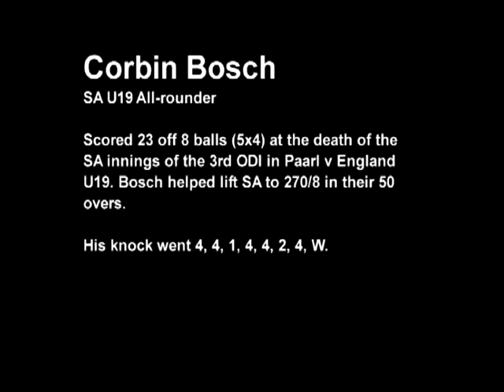Corbin Bosch smashes 23 off 8 vs England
SA U19 all-rounder Corbin Bosch's cameo of 23 off 8 ball in the 3rd Youth ODI in Paarl. His innings went: 4, 4, 1, 4, 4, 2, 4, W.